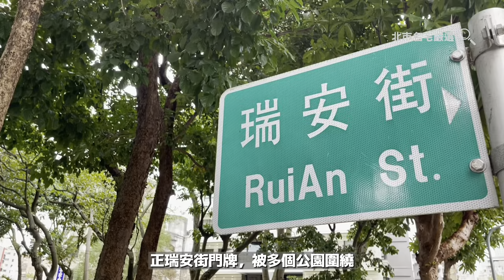大安區「瑞安街面公園美廈」低公設三房、公園景觀、強大生活機能｜【北市名宅嚴選-黃軍遠】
🏡大安區瑞安街上，正面公園樹海綠意景觀美廈🏡
『住公園旁邊代表著一種生活品質，住面公園的房子更是一種生活享受』

｜4樓面公園樹海，最剛好的樓層，充滿綠意生機

｜僅梯間公設，大三房兩廳兩衛三陽台(衛浴有對外窗)

｜房屋週邊步行延伸到大安森林公園、台北市立圖書館、捷運科技大樓站、復興南路商圈，動靜皆宜，生活機能完整成熟

基本資料：
｜售價：3688萬
｜地點：台北市大安區瑞安街
｜權狀：32.98坪
｜屋齡：44.8年
｜樓層：4/7
｜格局：3/2/2
｜座向：座東朝西
｜物件資料：
想了解更多嗎？
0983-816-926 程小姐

黃軍遠
住商仁愛光復加盟店
(好厝多不動產經紀股份有限公司)
經紀人證照：北市經証字696號

背景音樂 ：
Sunset Rollercoaster - Vanilla Villa (Official Video), 2019